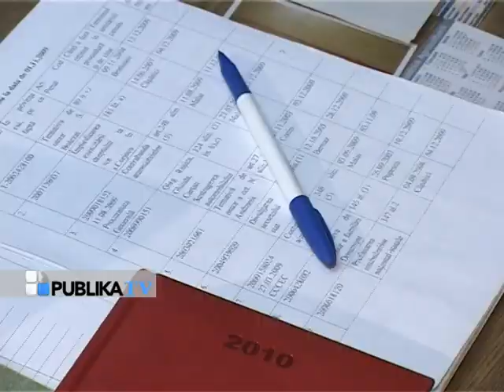Botnari pledează nevinovat.mpg